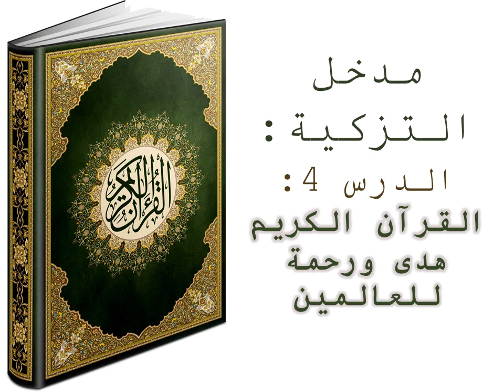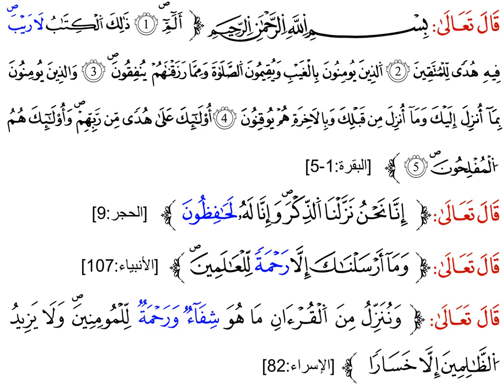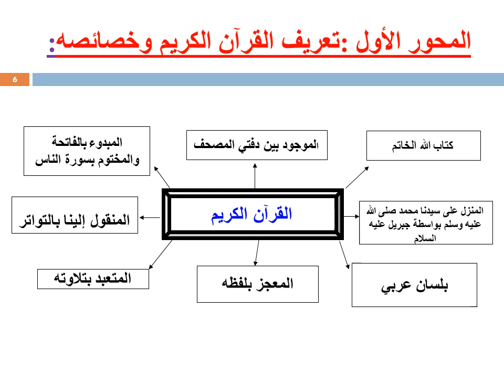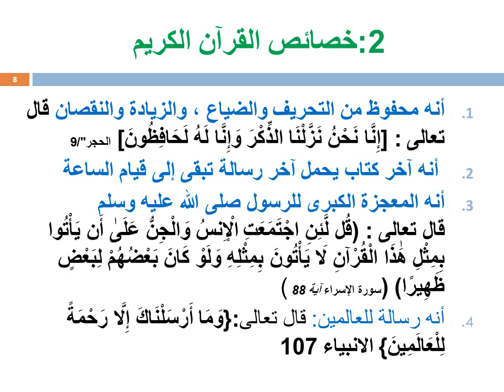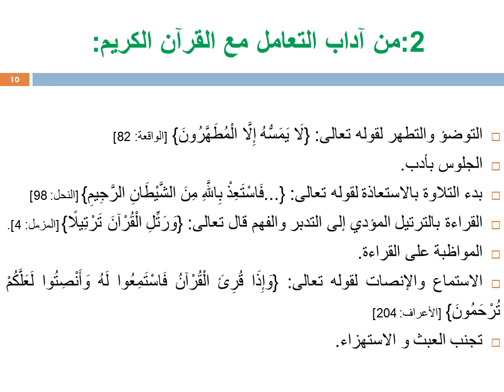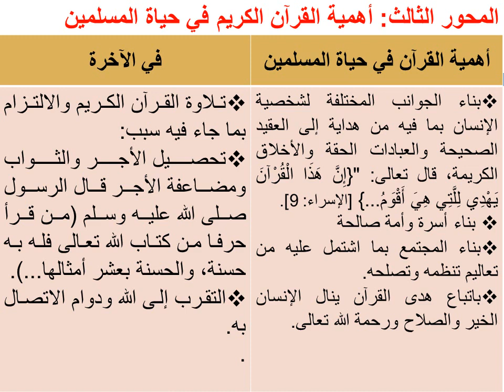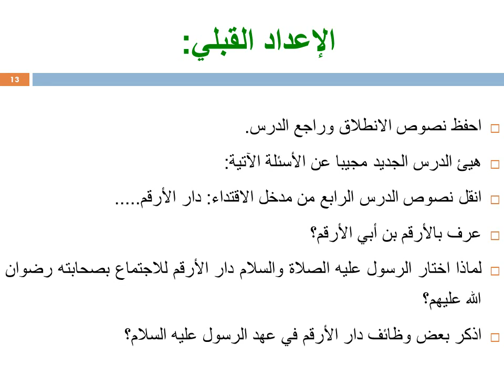1AESC Education Islamique Semaine23 القرآن هدى ورحمة للعالمين